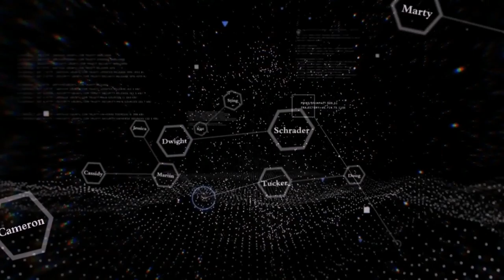Unheard - Developed by NEXT Studios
STRAIGHT FROM THE DEVS: What if you could hear every word spoken at the scene of a crime? “Acoustic Detectives” wanted for testing our new device! Return aurally to crime scenes and use the voices you hear to identify potential suspects and solve the mysteries. What is it that’s connecting these seemingly unrelated cases?

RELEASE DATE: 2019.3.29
DEVELOPER: NEXT Studios
PUBLISHER: NEXT Studios, bilibili